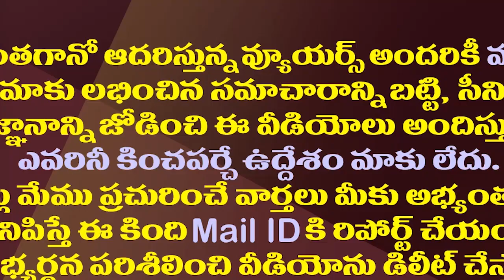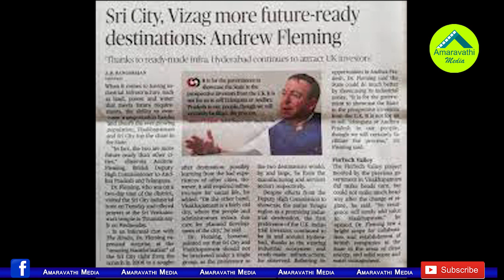పచ్చమీడియా పిల్లి శాపాలు..విరుచుకుపడిన సాయిరెడ్డి| YCP MP Vijaya Sai Reddy Fire On Yellow Media